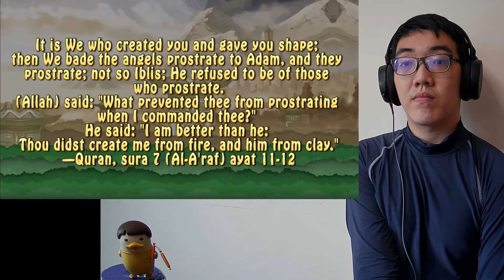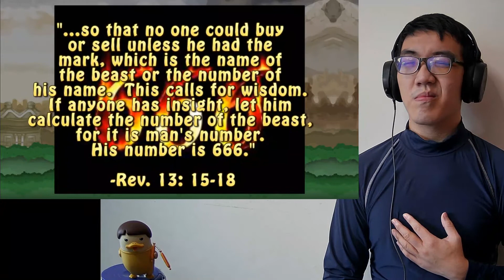WHY BE A KING WHEN YOU CAN BE A HELL GOD.. Sonic '06 is the DEVIL...Literally! - Game Exchange 🆁🅴🅰🅲🆃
Sonic '06 is the DEVIL...Literally! - Game Exchange
youtu.be/3Df2Ilpxtdg?list=PLtADktUah7yz059OofgVV2bk-WYeVPMnU

Everyone knows that Sonic the Hedgehog 2006 is SO BAD it's practically evil. But did you know that this awful Sonic game is all about the DEVIL? Seriously. Sonic '06 is so terrible, it is possessed by Satan himself. Gaijin Goombah and guest Super PsyGuy explain why.

Special Music: "Brain Scrap Zone"
By: Super Psyguy

Intro and Outro Animation: Spencer EX

Gaijin Goomba Design: TheGeckoNinja

Psyguy Design: Gabby Gonzalez

Backgrounds: TranceEnergy (Tech)

Thumbnail Image: TheGeckoNinja